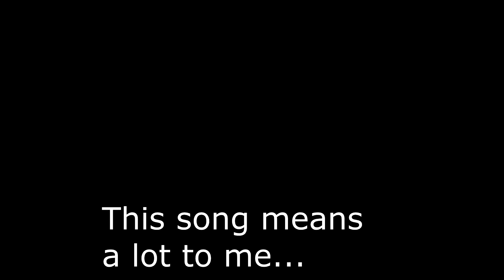This song means a lot to Shinji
i61 x FVCKFISH - Pizdi Telok